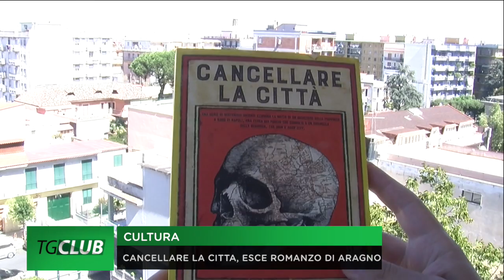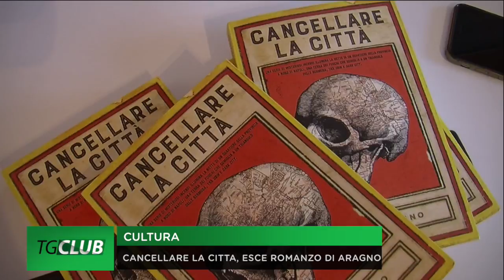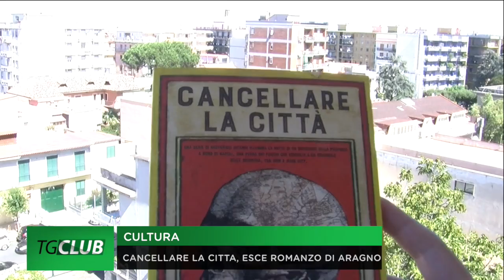"Cancellare la città", esce per Transeuropa il romanzo di Marco Aragno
Roghi tossici, rom e camorra. Un giornalista è pronto a tutto pur di difendere la menzogna che ha scritto per conto del suo editore di destra